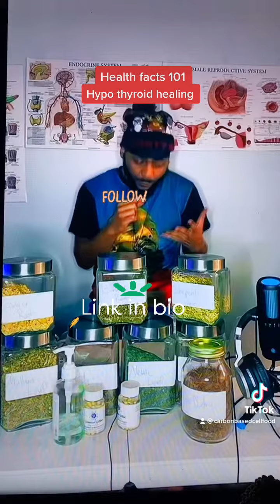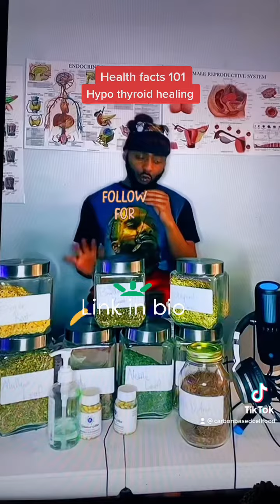Hypo thyroid healing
Carbonbased Cellfood is giving a basic understanding of how to heal hypo thyroid naturally...